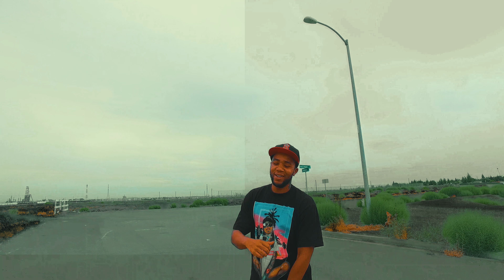So Gone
Artist:Jimmy Irvin
Album:Less Is More
Shot By:Vic
Edited And Directed By:Jimmy Irvin